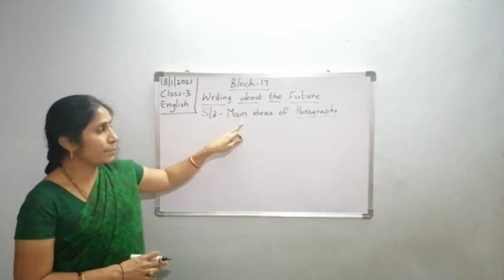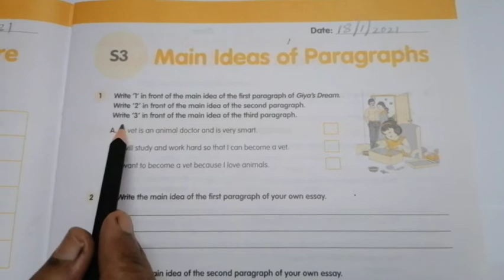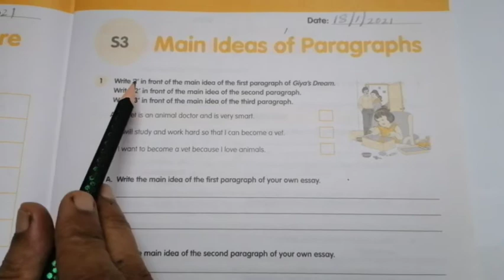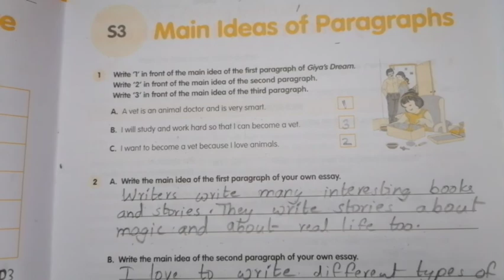18/01/2021 Class-3 Subject-English Block-17S/3 Main Ideas of Paragraphs